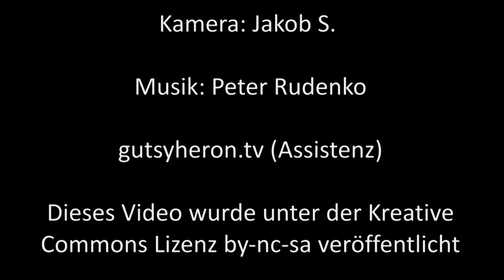einmischen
Kinder töten – an der Klinik von Innsbruck. Wenn ich daran denke, dass das bald Realität sein könnte, dann wird mir schlecht.